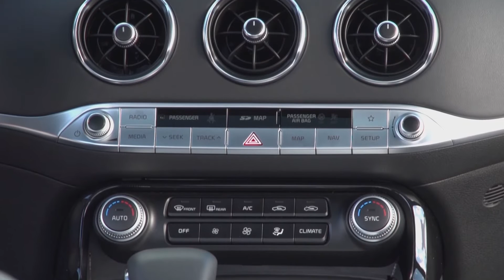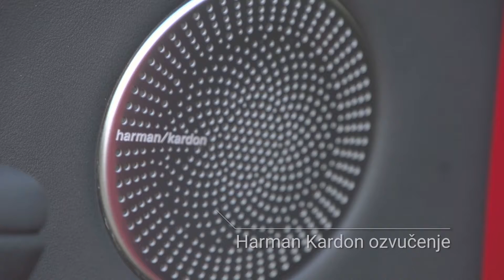Kia Stinger - međunarodna premijera na Mallorci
Provozali smo novu Kiju Stinger po predivnim cestama Mallorce kojim korejski proizvođač opasno kuca na vrata premium segmenta. Najjači model je 3.3 V6 Biturbo s 370 ks, a hit će sigurno biti turbodizelaš.